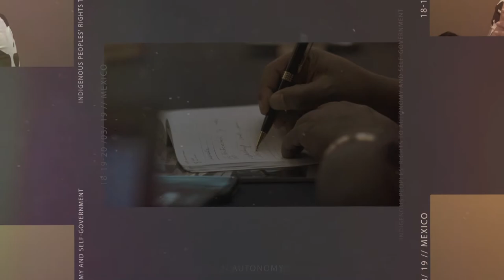Interview with Sara Olsvig - UNICEF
Interview with Sara Olsvig from the international seminar on "Right to Autonomy and Indigenous Self-Government as a manifestation of the Right to Self-Determination of Indigenous Peoples" held in March 2019, in Mexico.

Sara Olsvig is Head of Programme, Greenland, UNICEF, Denmark and IWGIA board member